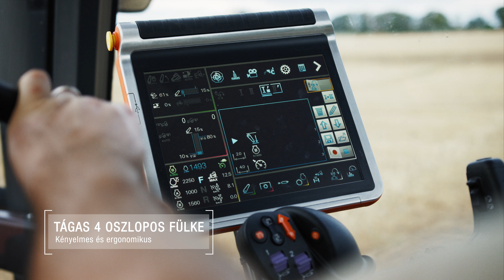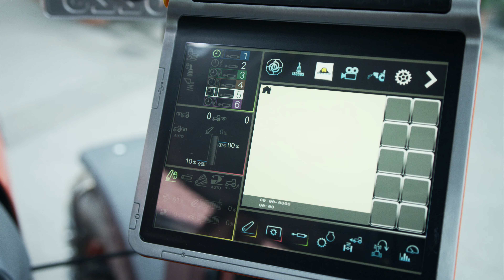Kubota M7003 széria - bemutató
Megérkezett az új Kubota M7003 széria!

További információkért látogass el a weboldalra.